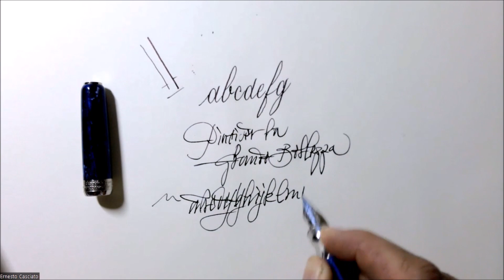Pineider La Grande Bellezza Stilografica - Ernesto Casciato - C.S.R. Quiet Fountain Pen